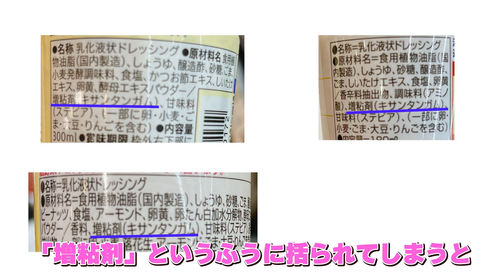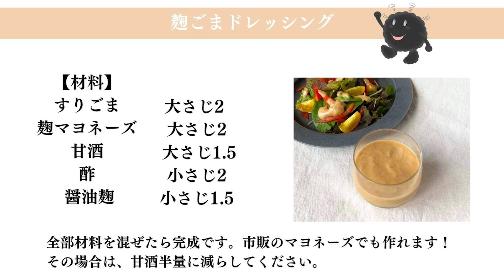【永遠にサラダが食べられる】玉ねぎ麹マヨネーズを使った麹ごまドレッシングの作り方•レシピ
【目次】
01:33  ゴマドレッシングの原材料
02:55  麹マヨネーズでつくる麹ゴマドレッシング

2018年に「一般社団法人日本麹クリエイター協会」を設立
2019年には鎌倉に麹専門店「麹Style」をオープン